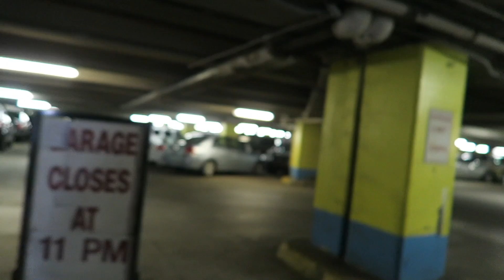RECORDING 🔥IN THE STUDIO!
⇩THE CREW MERCHANDISE (T-SHIRTS & CHOKERS)⇩

CHING-A-LING
12245 BEACH DAILY
STE #401404

⇩MORE VIDEOS THAT YOU WILL LOVE!⇩

⇩CHING⇩